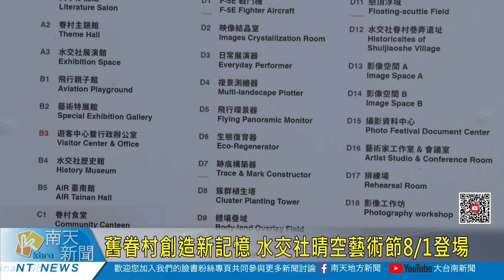大台南新聞 │ 南天地方新聞 │ 20200721 舊眷村創造新記憶 水交社晴空藝術節81登場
迎接暑假防疫新生活，水交社文化園區首度舉辦「水交社晴空藝術節」，推廣園區成為台南郊外藝術展覽跟親子活動的好去處，市長黃偉哲21日親自主持記者會，宣布開幕式以及表演活動將於8月1日起隆重登場，期盼水交社不僅只是眷村，更是文化藝術基地，創造新的記憶跟園區的舊回憶，編織成為新的故事。